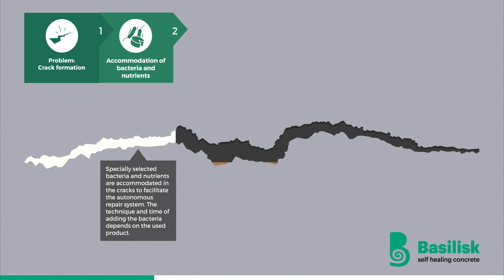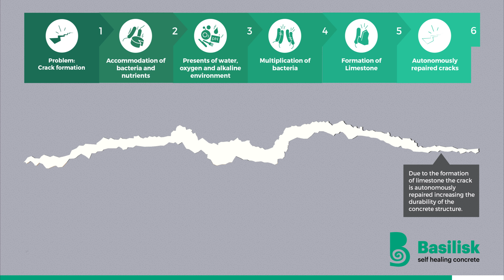Basilisk infographic video EN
Self Healing Concrete | Magic Concrete | Now In Mi